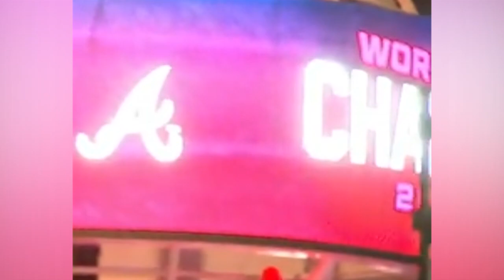⚾🔥 ¡FESTEJO DE LOCURA! ASÍ FESTEJARON LOS AFICIONADOS DE ATLANTA BRAVES🚨🏟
La novena de Atlanta se metió al Minute Maid Park y se impuso (7-0) en el Juego 6 a los Astros para cambiar la historia y conquistar su primera Serie Mundial en el nuevo milenio; cuarta en su historia. Ganando los Braves 4-2 la serie ante los Astros.